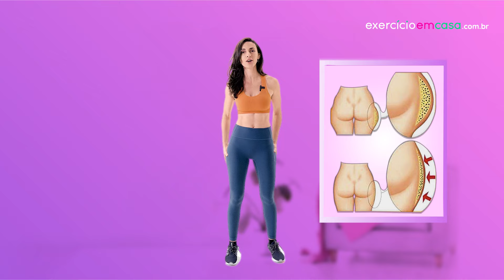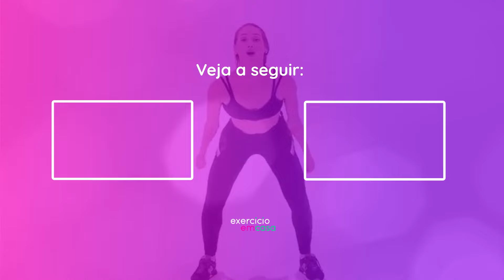8 Melhores Exercícios para PERDER O CULOTE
8 MELHORES EXERCÍCIOS PARA PERDER O CULOTE

Para você que quer eliminar de vez aquela gordurinha localizada do lado do seu quadril, este vídeo é para você 😉

Aqui, você vai aprender 8 exercícios super práticos para te ajudar na perda do culote indesejado e, com isso, se sentir mais motivado(a) e disposto(a) na hora do treino. 🔥

O excesso de culote pode influenciar negativamente na sua autoestima, isso acontece quando você não conhece as principais formas para combater essa gordurinha indesejável. 🙂

⚠️ O agachamento, por exemplo, é um dos principais exercícios que te ajudará a perder culote, por trabalhar diretamente com a região dos membros inferiores.

Tudo que você precisa é: estar bem com você mesmo(a) e colocar em prática esses exercícios para perder culote, para nunca mais precisar sofrer na frente do espelho 💪🏽

E para SABER MAIS COMO PERDER aquela GORDURINHA LOCALIZADA, eu te convido a vir fazer Exercício em Casa com a gente! 🤗

Educadora Física Dani Buscariol CREF 134550-G/SP

É só baixar e experimentar GRATUITAMENTE por 7 DIAS o nosso App clicando no link abaixo 👇🏼: